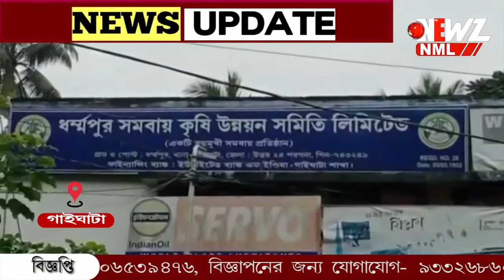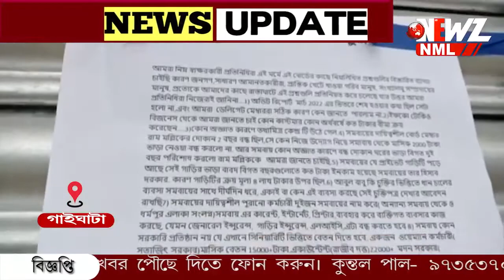দুর্নীতির অভিযোগ তুলে সমবায় সমিতির বিরুদ্ধে পোস্টার গাইঘাটাতে ৷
দুর্নীতির অভিযোগ তুলে সমবায় সমিতির বিরুদ্ধে পোস্টার গাইঘাটাতে ৷কে বা কারা পোস্টার লাগিয়েছে তা জানা যায়নি। এ বিষয়ে মন্তব্য করতে চাননি সমবায় কর্তৃপক্ষ৷